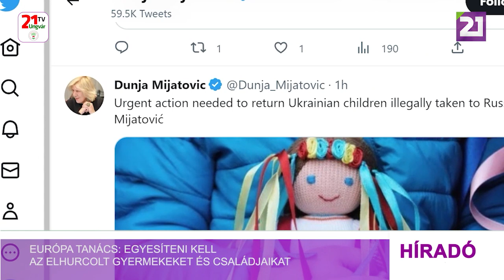Európa Tanács: egyesíteni kell az elhurcolt gyermekeket és családjaikat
Sürgős fellépésre van szükség az Oroszországba és a megszállt területekre hurcolt ukrán gyermekek és családjaik újraegyesítéséhez – jelentette ki Dunja Mijatovic, a az Európa Tanács emberi jogi biztosa hétfőn. A politikus ukrajnai látogatása után közzétett nyilatkozatában emlékeztett: az orosz hatóságok a háború kezdete óta ukrán gyermekek ezreit, gyakran egész árvaházak lakóit evakuálták Oroszországba, vagy Ukrajnán belül a megszállt területekre. Egy 2022 májusában elfogadott orosz elnöki rendelet felgyorsítja az orosz állampolgárság megadását az árvának tekintett vagy szülői felügyelet nélkül maradt ukrajnai gyermekek számára. – írta Mijatovic. Az emberi jogi biztos arra hívta fel a figyelmet, hogy a gyermekek jogairól szóló ENSZ-egyezmény részes államai, köztük Oroszország, azt vállalták, hogy tiszteletben tartják a gyermekek  érdekét és azon jogukat, hogy megőrizzék személyazonosságukat, beleértve az állampolgárságukat, nevüket és a családi kapcsolataikat. Mijatovic kijelentette: súlyosan sérti az emberi jogokat, hogy Oroszország nem küldi vissza családjukhoz az elhurcolt ukrán gyermekeket.